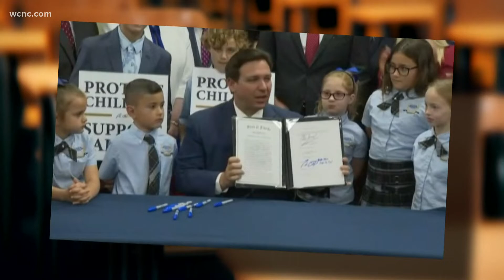Charlotte-area nonprofit gets new name in effort to be more inclusive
The Charlotte-area nonprofit formerly known as Girls Rock recently decided to change its name to We Rock in an effort to be more inclusive.

We Rock is the local arm of the national organization and has been in Charlotte since 2014. It uses music to help young people express themselves -- empowering them by teaching them to play instruments.

In recent years, the organization's leadership team and some of the long-time campers realized the term “girls” in the name sent the wrong message.

“Girls Rock really genders what we’re doing, and that’s the opposite of what we’re trying to accomplish,” Georgia Foley, who is a high school junior who has been participating in the organization’s camps since she was 13, said.